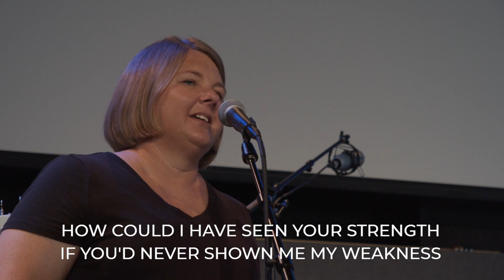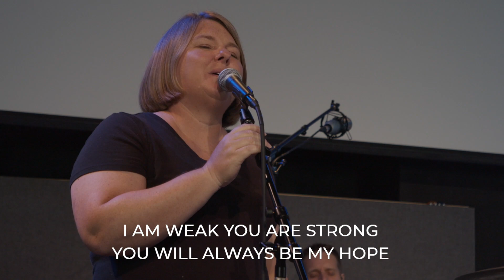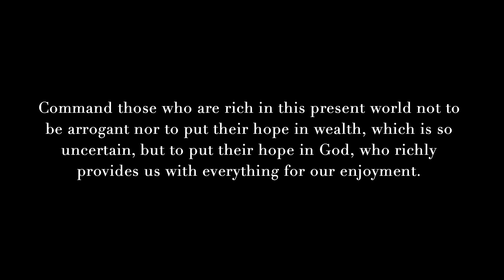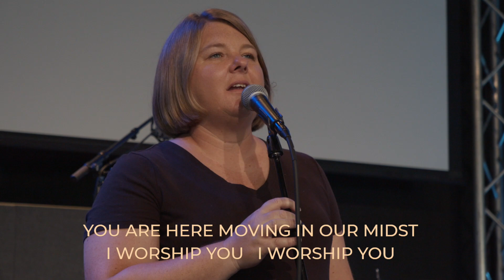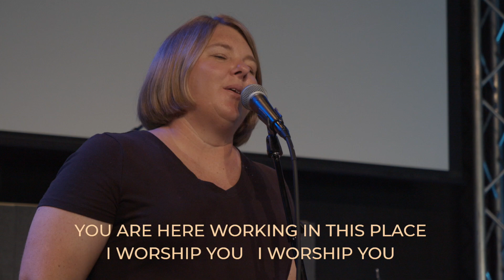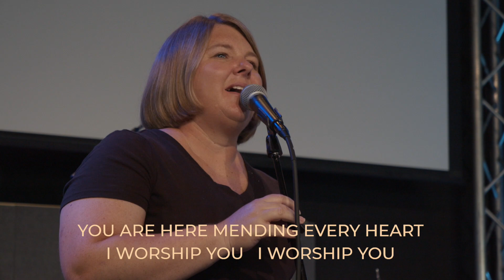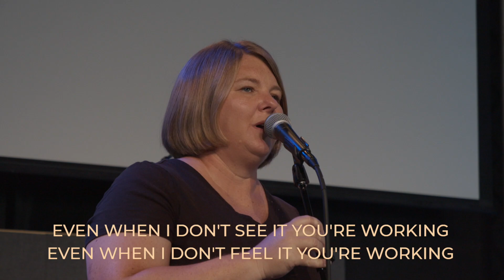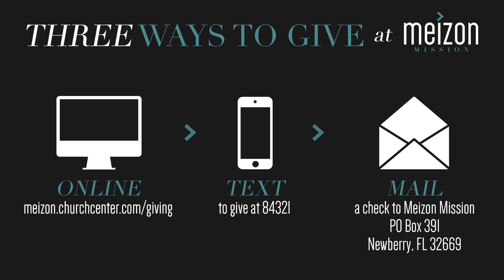Meizon Mission | 8/1/2021 Ep#33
Welcome to the Meizon Mission. This is Episode #33
“The Heart - God's Heart of Generosity”

Fill out the online connect card...

JOIN A HOUSE CHURCH

House Church groups are starting up the week of September 12th.  Sign up on the digital connect card link above to get plugged in to a House Church!

IRL GATHERING

Today at noon.  We're going to be having a family gathering at the Lowry's home.  The pool will be open and we will enjoy a meal together.  Bring a side or a dessert to share.  Sign up on the Digital Connect Card above to let us know you're coming.

BACKPACK BLESSING AND ICE CREAM SOCIAL

We’d like to invite all Elementary, Middle and High school students to a Blessing of the Backpacks & Ice Cream Social on August 15th at 2pm. Bring your backpack so we can bless it as you enter a new school year. Please bring your favorite ice cream topping to share with others. The pool will also be open for those who wish to swim. Sign up on the digital connect card.

Text to Give:
Text the dollar amount to 84321.  Follow the link to select Meizon Mission.

Mail a Check to: Meizon Mission

Contact our pastors...

Credits:
Producer: Kevin Bruchert
Service Host: Kevin Bruchert
Keynote Speaker: Levi Lowry
Song Leader: Heather Lowry
Band: Kevin Bruchert, Taddy Schmidt, Scott West, Joanna Adhami
Technical Director: Drew Morris
Technical Assistants: Miranda West, Miles Thomas
Special Thanks: Anthem Church, Kevin and Erin Bruchert
Administrative Assistant: Miranda West
Tresurer: Kim Thompson

Our Core Leaders:
Kelly Vineyard
Miranda West
Marco Thomas
Levi Lowry
Kevin Bruchert

Music in this Broadcast :

"Great Things (Worth It All)"
Written by Steven Furtick and Carl Cartee

"Way Maker"
Written by Osinachi Kalu Okoro Egbu

Meizon Mission CCLI License #20909759

Our Title Music...
"Echo Chamber"
Written by Kevin Bruchert, Angel Delgado, Chris Vicari
Recorded by The Seraphim Project
Featured on the full length Recording "Journeys & Destinations"
Listen to it on Spotify, Apple Music or wherever you stream music online